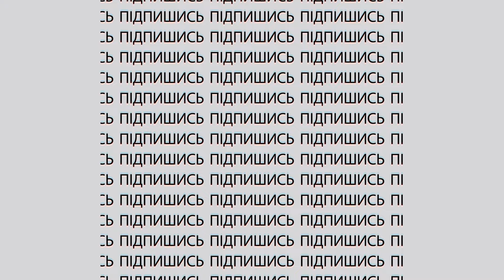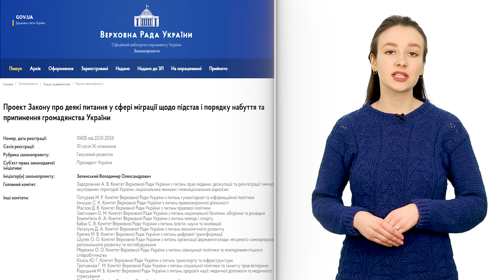МАЙНО Богуслаєва – ДЕРЖАВІ, новий голова ЗОВА | День Підсумки 23.01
Іван Федоров – новий голова ЗОВА

Ув’язнений запоріжець наживався на військових

Активи екс-президента «Мотор Січі» Богуслаєва хочуть конфіскувати  в дохід держави

Українців, які примусово отримали російське громадянство, не будуть позбавляти українського

Контрафактні сигарети на майже 200 тисяч гривень вилучили поліцейські з магазину у Запоріжжі

Касетний елемент РСЗВ «Ураган» виявили рятувальники у Запорізькому районі

Офіцери Служби освітньої безпеки заступили на охорону шкіл у Запорізькій області